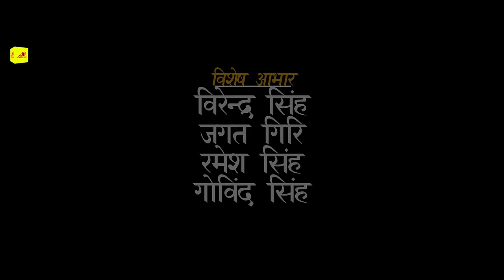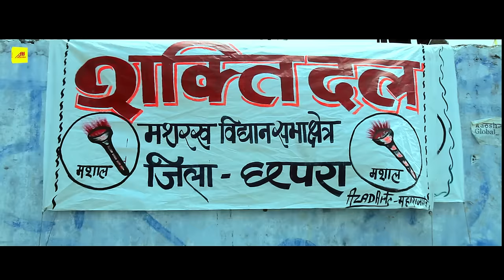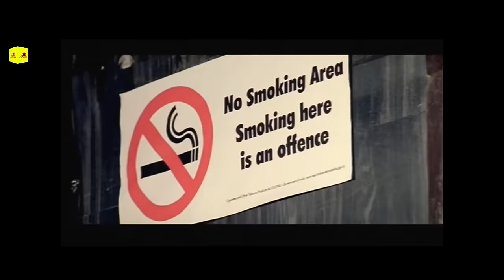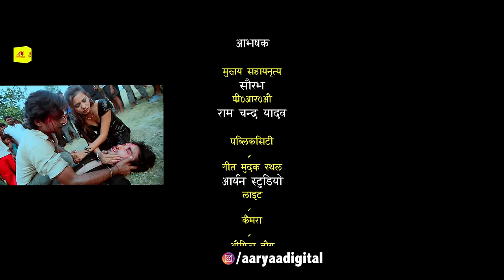Bhojpuri Movie | (Zila Chhapra) जिला छपरा | Ranjit Singh, Sweety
Movie : Zila Chhapra
Star Cast : Ranjeet Singh, Sweeti Sharma, Abhishekh Giri, Prachhi, Lalit Jha,Shaurbh Dhingra etc.
Director : Pawan Jha
Producer : Manoj J. Singh
Banner : Rajdev Films
Music On : Aaryaa Digital